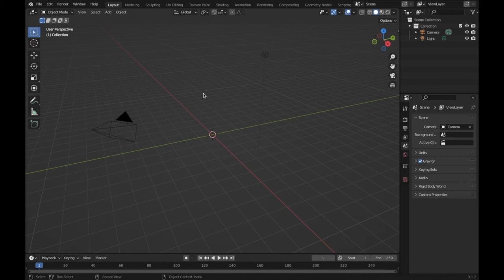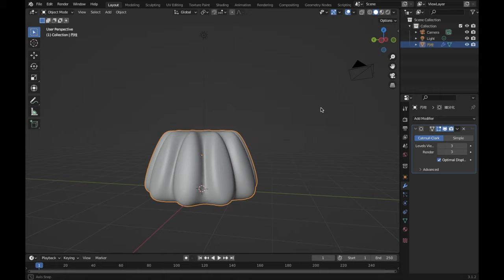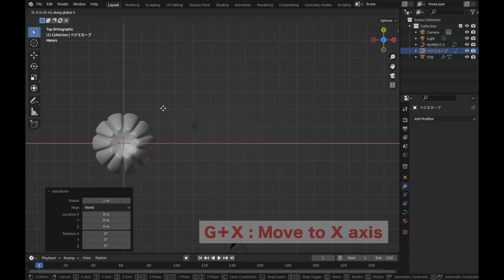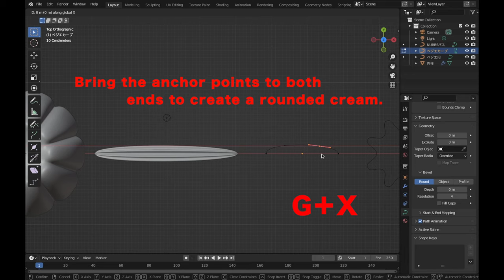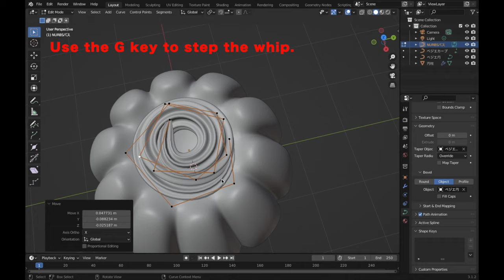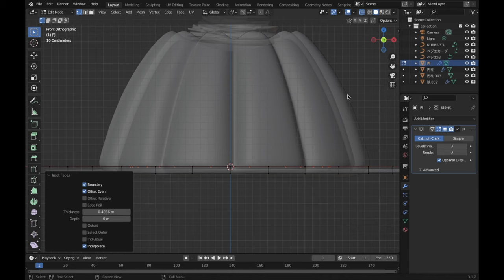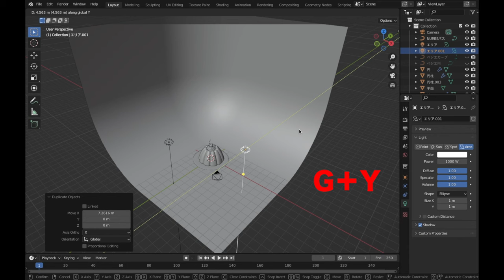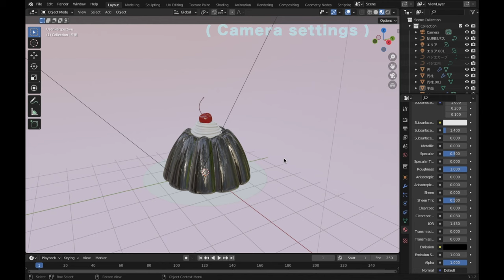English 【blender】Beginner Tutorial Modeling jiggly jelly and whip with blender! (Cycles) 3DCG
This is the English version of the jelly modeling video introduced earlier 😊

Try to make it at your own pace while pausing!

I'm sorry if the English translation is wrong.